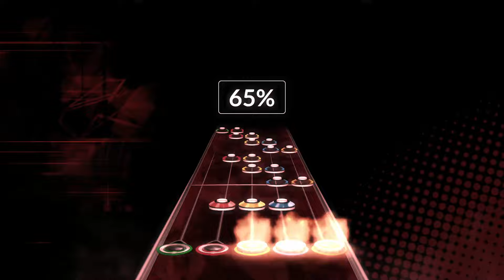Style Bait (Chart Preview)